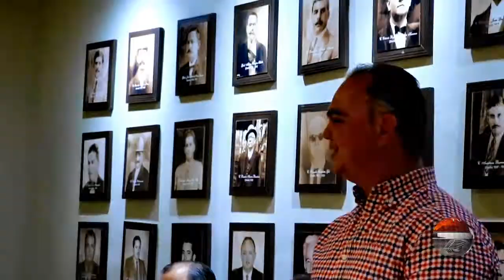Hay Nuevo Comandante en Huatabampo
Edgardo Miranda Ramírez, se convirtió en el nuevo Comisario de Seguridad Pública Municipal en Huatabampo.
Sucesos que mueven a México y al Mundo.